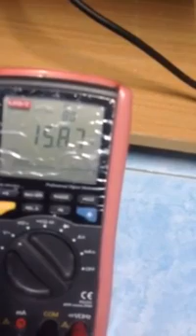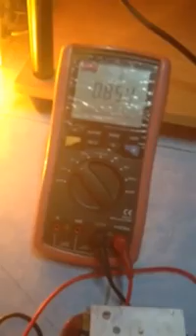12270725 845584952228545 506193704 n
Videos by: BongLeang
 Technology: khmer creative to improve our country.